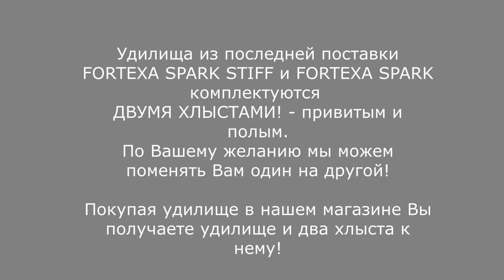Маховые удилища KAIDA FORTEXA SPARK STIFF. ПЛЮСЫ И МИНУСЫ. ОБЗОР МОДЕЛЕЙ КАЙДА ФОРТЕКСА СПАРК СТИФФ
Маховые удилища Кайда Фортекса Спарк Стиф. В чем разница с Кайда Фортекса Спарк? Строй и вес удилищ. На какую рыбу применются? На эти и другие вопросы ответит эксперт и разработчик удилищ Максим Балаев.

Купить по низкой цене KAIDA FORTEXA SPARK STIFF с двумя хлыстами в комплекте

Наши преимущества:
2. САМЫЕ НИЗКИЕ цены со склада производителя, по Программе лояльности магазина Мульти-Фиш!
3. БЕСПЛАТНАЯ доставка по Москве и России в рамках Программы лояльности!
4. БЕССРОЧНАЯ гарантия на заводской брак на ВСЕ УДИЛИЩА!
5. Свой фирменный СЕРВИС-ЦЕНТР работающий более 20 лет! с ПОЖИЗНЕННОЙ гарантией на место ремонта!